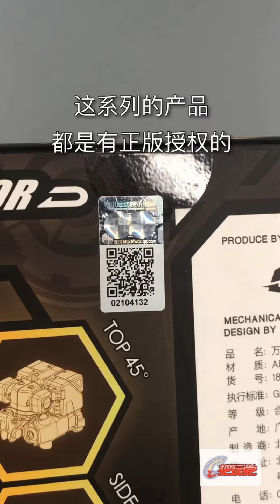52TOYS。万能匣。王者荣耀。MB04：鲁班七号。Megabox.Honor Of Kings.MB-04:Luban No.7.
52TOYS。万能匣。王者荣耀。MB04：鲁班七号。
Megabox.Honor Of Kings.MB-04:Luban No.7.